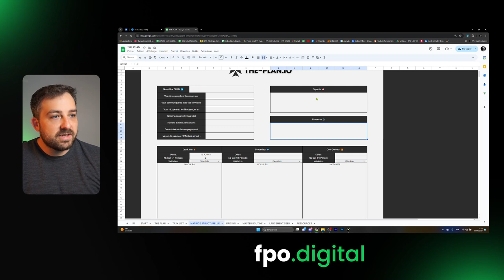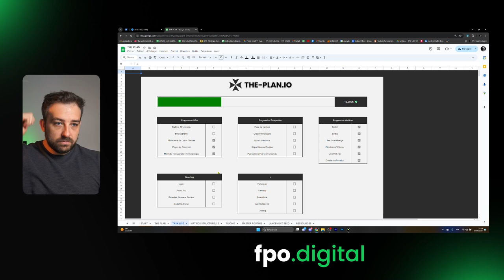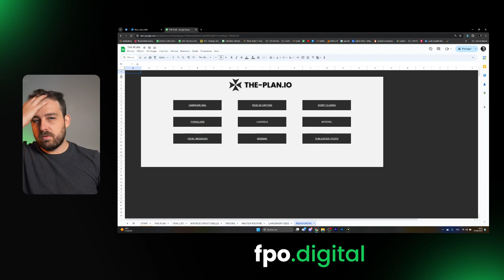[BUILD IN PUBLIC] Comment créer une offre irrésistible qui fait 30000€/mois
Dans cette vidéo je vous partage ce que j'ai fais pour créer une offre irrésistible et créer un business en ligne rentable à 30 000€/mois. Et surtout, je vous explique pourquoi vous ne devez surtout pas commencer par vendre une formation en ligne, vendre du coaching ou vendre des prestations de services BtoB si vous voulez prospérer en ligne.